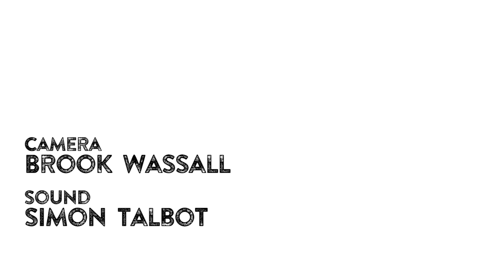Penelope Isles | Sound of the Glen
Penelope Isles perform 'Three' & 'Leipzig' in Groudle Glen.

Sound Of The Glen is a platform dedicated to showcasing music with the beautiful backdrop of the outdoors.

Camera - Brook Wassall
Sound - Simon Talbot